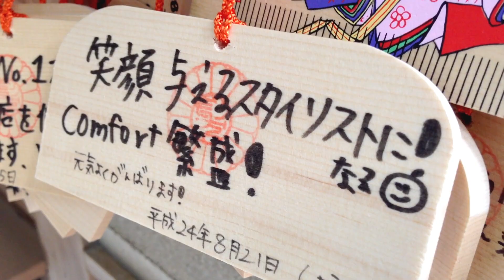ダジャレ？日本で唯一の髪の神「御髪神社」関西ユニーク神社めぐり